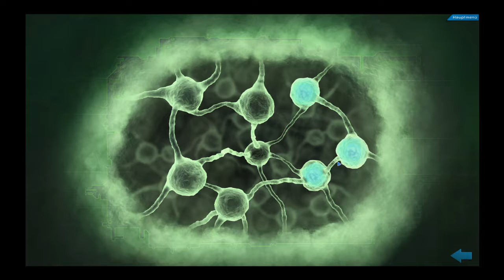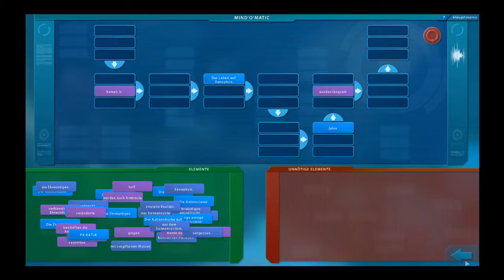Lets Play J.U.L.I.A. Among the Stars - 21UnbekannterPlanet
Wir wurden vom Raumschiff J.U.L.I.A. Aus dem Cryoschlaf geweckt, jedoch sind wir völlig alleine auf dem Raumschiff und die Mannschaft ist fort. Was ist wohl mit ihr geschehen? Warum wurden wir erst jetzt geweckt? Und wie lange haben wir überhaupt geschlafen?

PC
Gehäuse: Be Quiet! Silent Base 600
Prozessor: Intel(R) Core(TM) I7 - 6700K @ 4GHz
Lüfter: Be Quiet! DarkRock III Pro
Grafik: MSI GeForce GTX 1070 Gaming X 8G
Motherboard: Arock Fatality Z170 Gaming K4
Netzteil: Be Quiet! Pure Power 9 600W
RAM: Corsair Vengeance 2x8GB
Headset: Corsair Gaming VOID
Mikrofon: von Shure
Mixer: Xenyx Q802 USB

Aufnamhe mit OSB
Bearbeitung mit Lightworks

Wenn euch mein Video gefallen hat dann lasst doch ein Daumen rauf da und aboniert meinen Kanal. Vielen Dank.